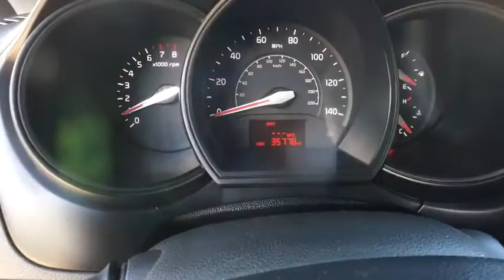2014 Kia Rio Denver, Lakewood, Wheat Ridge, Englewood, Littleton, CO K2120A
11001 West I-70 Frontage Road N

2014 Kia Rio LX CARFAX One-Owner. Cloth. This 2014 Kia Rio is located at the Medved Autoplex in Wheat Ridge. Medved gives you the MAX! Medved guarantees the MAXIMUM trade allowance for your trade! Price is after 3500.00 Push, Pull and Drag. Price includes Dealer and Handling Fee. Price does not include title or tax. Certified Pre-owned vehicles do not qualify for Push Pull and Drag. See Dealer for Details.